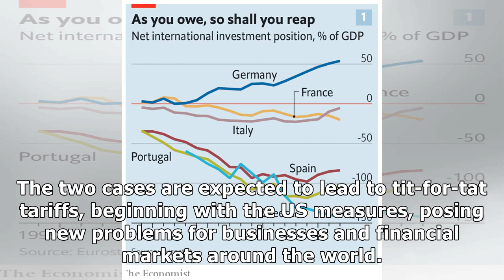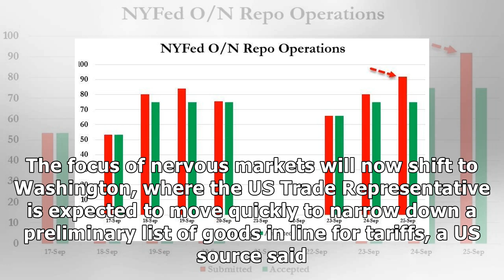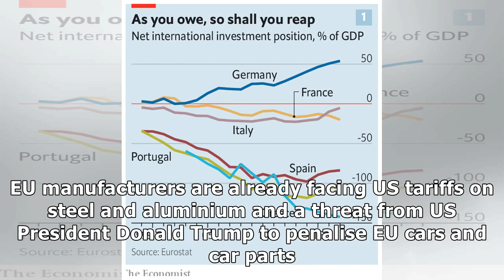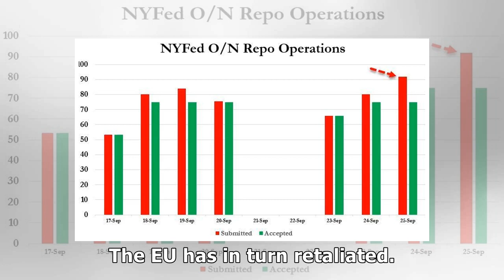WTO approves US tariffs on $7.5bn of EU goods in Airbus case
The United States has won approval to impose tariffs on $7.5bn worth of European goods over illegal European Union subsidies handed to Airbus, threatening to trigger a tit-for-tat transatlantic trade ...